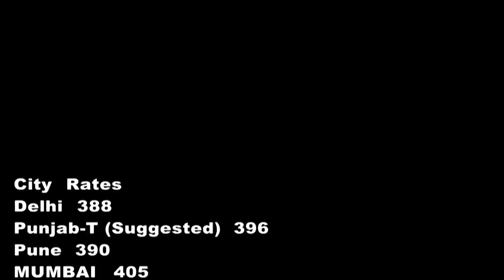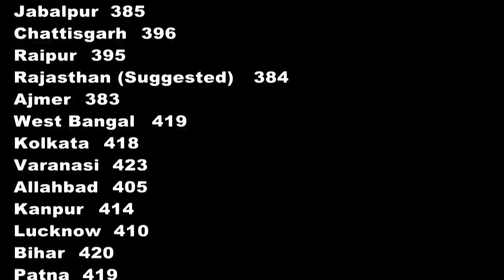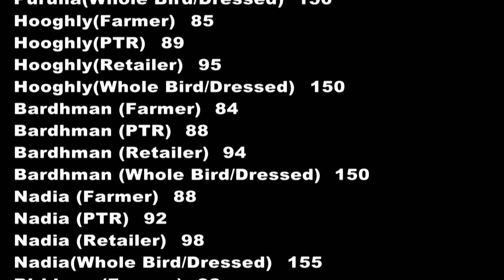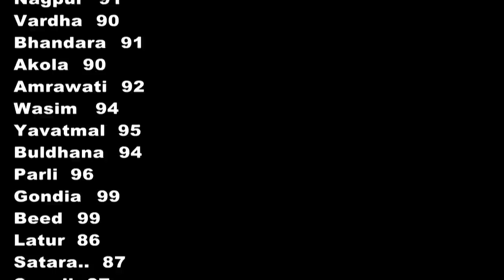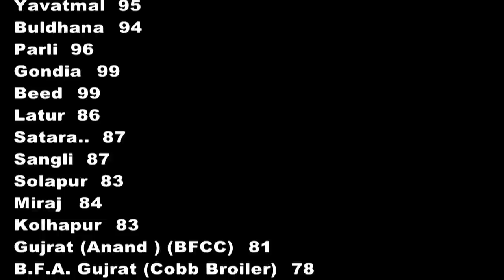Today's Egg & Broiler Rates 05-Aug POULTRY KNOWLEDGE AND NEWS.(Poultry India T.V.)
Thanks.